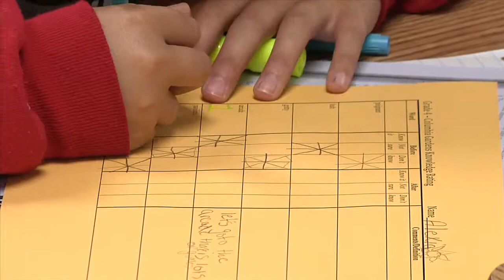Mining Childhood: Play Places in Butte, Part 4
Remembering Columbia Gardens, Knowledge Rating continued

These video clips demonstrate techniques used in the lesson "Play Places in Butte," one of several lessons the Montana Historical Society had created to accompany the Montana Historical Society Press book Mining Childhood: Growing Up in Butte, Montana, 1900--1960. You can find this and other Mining Childhood lesson plans Modeling the lesson are lesson creator Anna Baldwin and fourth-grade teacher Dan Ries and his students at Arlee Elementary School, Arlee, Montana. Created by the Montana Historical Society with funding from the National Endowment for the Humanities.